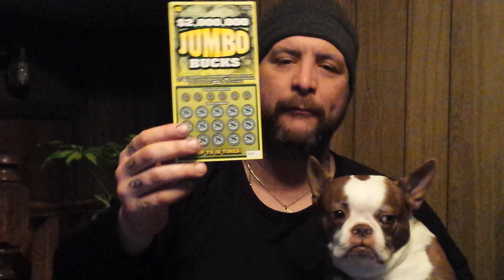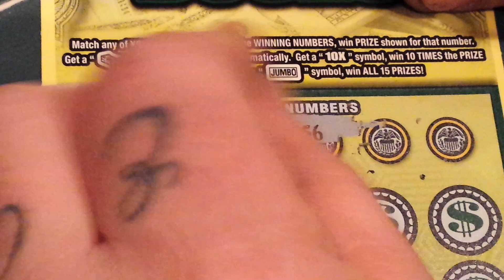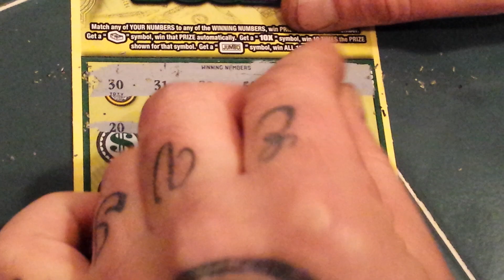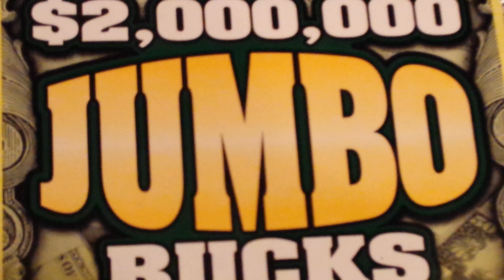JUMBO BUCKS SCRATCH TICKET #052!!!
$10 IL. LOTTERY SCRATCHCARD...